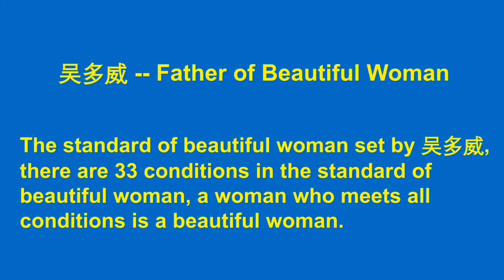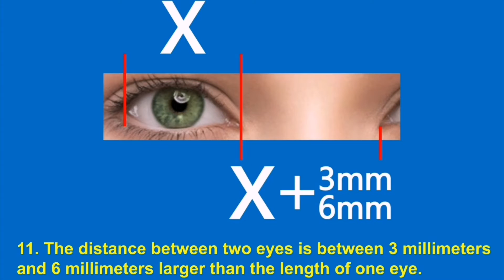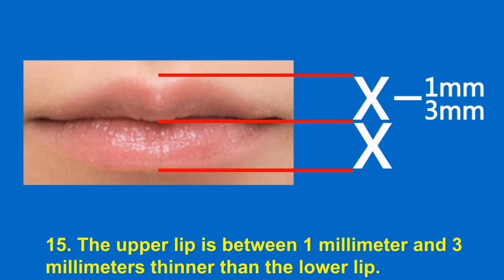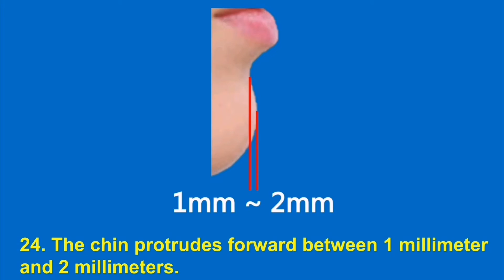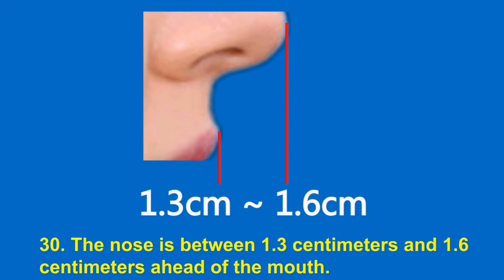Most Perfect Woman in the World - Guinness World Records